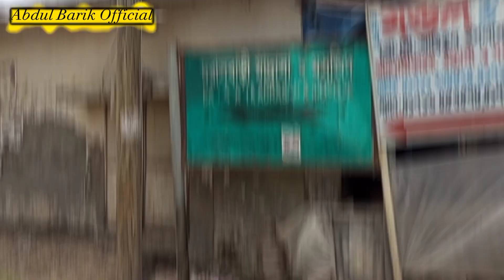বাংলাদেশের সবচেয়ে পুরাতন মাদ্রাসা ও মসজিদের ধ্বংসাবশেষ । দারসবাড়ি মসজিদ ও মাদ্রাসা।